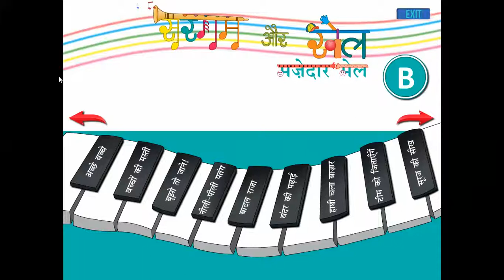बच्चों की मस्ती